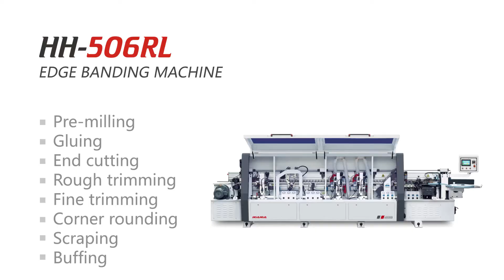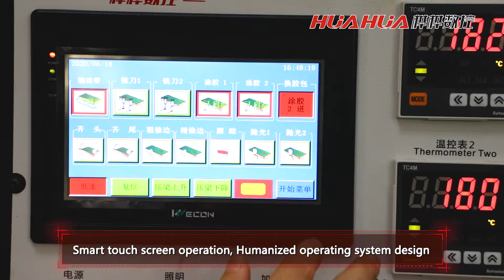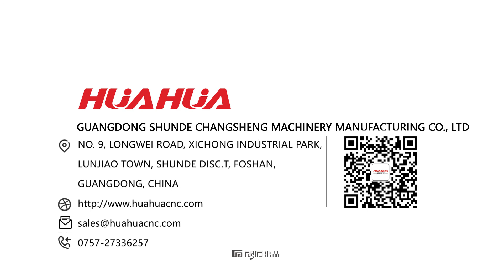HUAHUA machine HH 506RL Automatical edge banding machine with double glue tank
GuangDong Shunde changsheng machinery manufacturing co.,l td was found in June 2003,which is located in LunJiao shunde ,the woodworking machinery center in south of China.We specialize in providing equipment and total solution for panel furniture production, including CNC Panel Saw, Edge Bander , CNC Drilling machines , CNC through feed Drilling Machines ,CNC Nesting machine, …etc. which can form production lines and 4.0 Industry lines according to the various requirements. 18 years’ experience since 2003, strong and professional production with prompt reaction of the company assure you of great experience of huahua professional support.